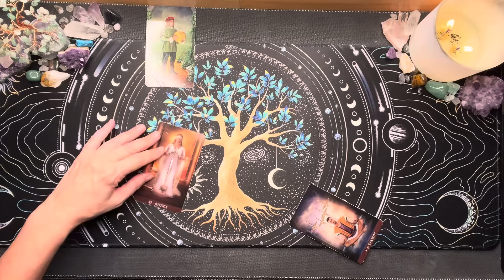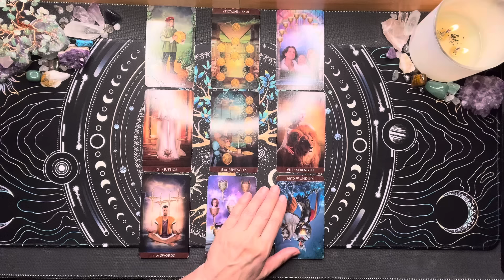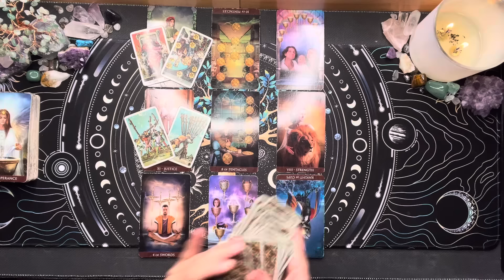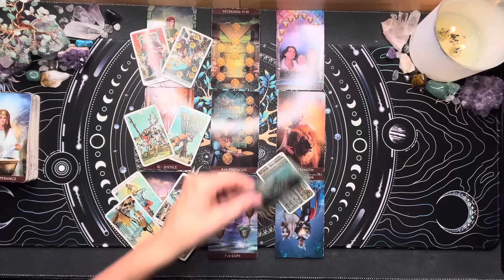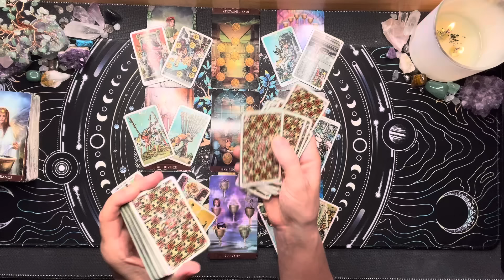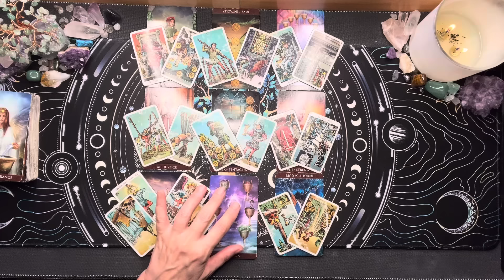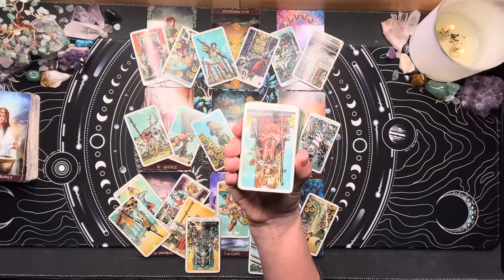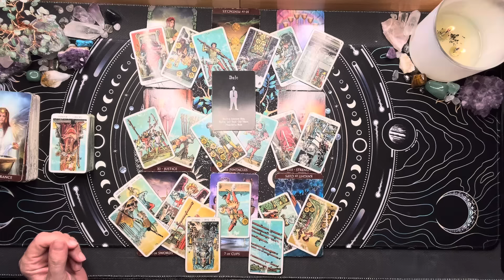Cancer ❤ Almost Personal Reading - Know That You Are Divinely Protected 💞 November 2024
In this almost personal tarot reading for Cancer in November 2024, you'll discover that you are divinely protected and surrounded by love. 💞 Get ready to feel supported and guided through the month ahead!

Thanks for checking out your Weekly Cancer Tarot Reading for November 2024. This is a general reading and may not resonate with everyone. Take what resonates with you and leave the rest for someone else. Thanks for stopping in and enjoy your Cancer Tarot Reading!